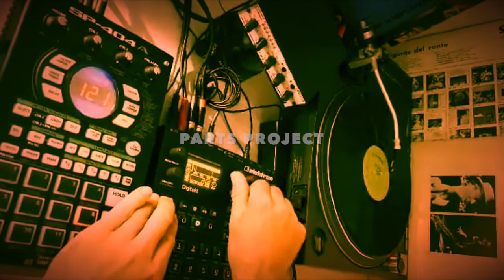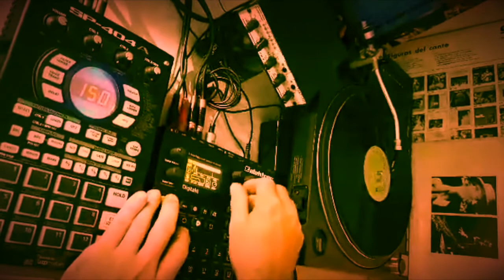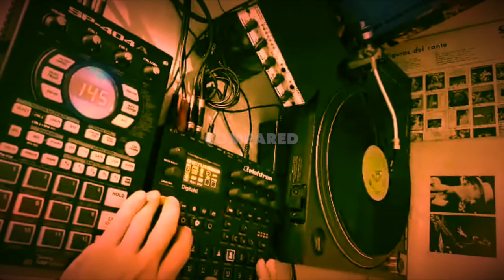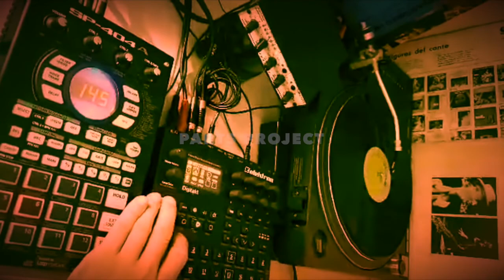Dusty 140 004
A wild jam using a very recognizable sample from Gene McDaniels.